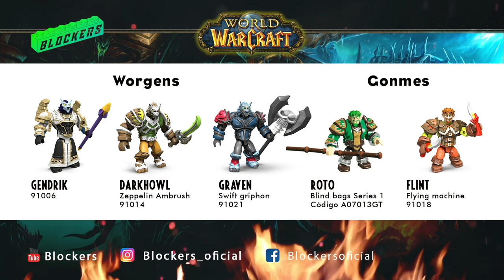World of WARCRAFT Mega Bloks Checklist de figuras oficiales ★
¡Hola Blocker! Te presento: "Todas las figuras de World of Warcraft" de Mega Bloks.
Facebook como: Blockers Mega Bloks / Construx @Blockersoficial
¡Blockers Cambio y Fuera!